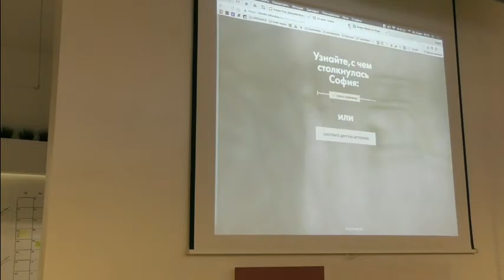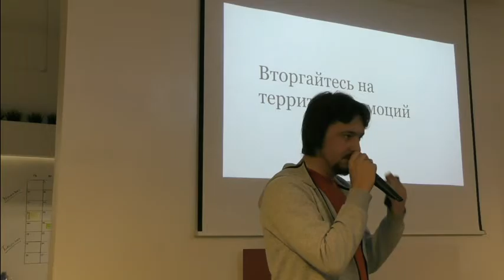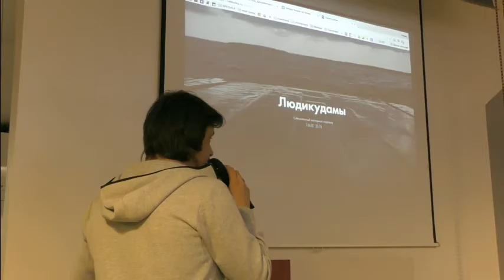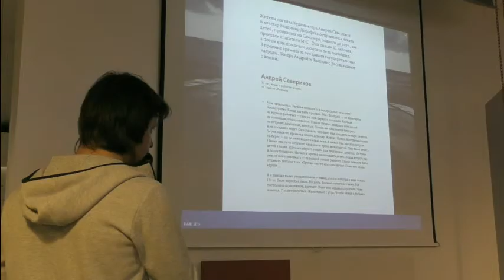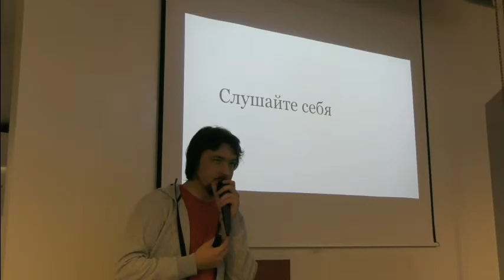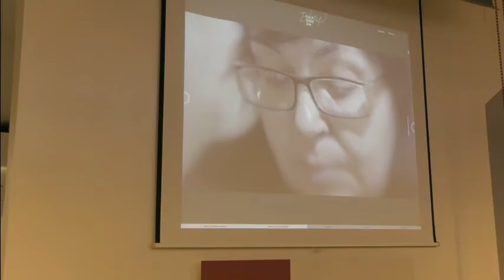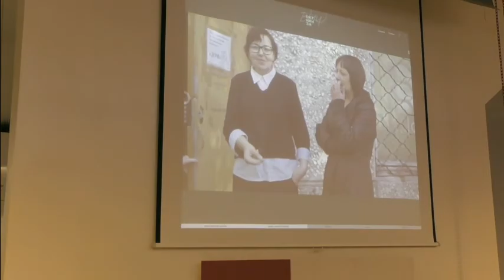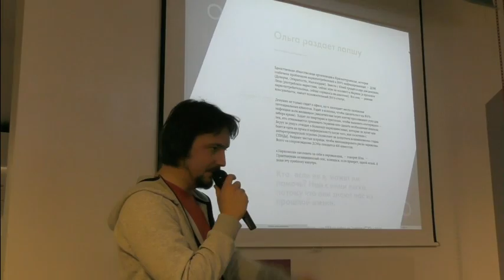Митап «Документалистика в эпоху новых медиа». Часть 2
6 декабря 2016 года при поддержке Impact Hub Moscow состоялся митап с Сергеем Карповым, документальным фотографом, руководителем отдела спецпроектов журнала «Такие Дела».